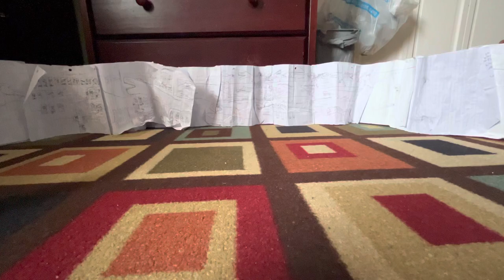Therizinosaurus vs Irritator | Dinosaur Battle Arena [S5E5]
Two Dinosaurs battle in the arena who is the stronger between these two dinosaurs, the Giant Claw Therizinosaurus against the irritating Irritator, let’s see who will win in the battle arena.

Featuring Dinosaurs:
Therizinosaurus From Jurassic World Dominion (2022)
Irritator

Inspiration By:
Exard Flix